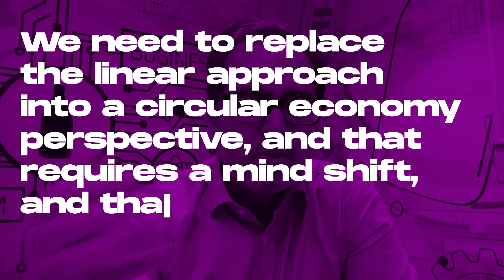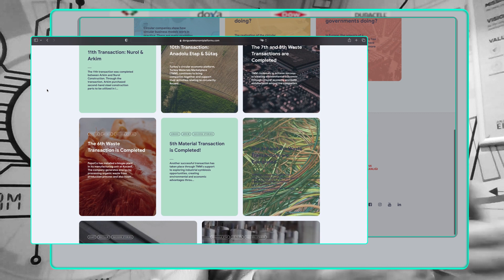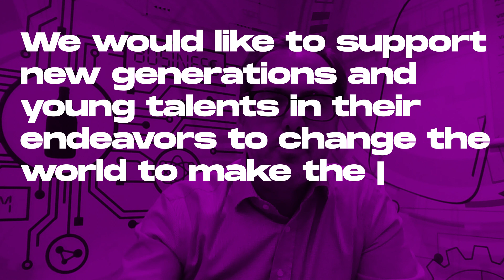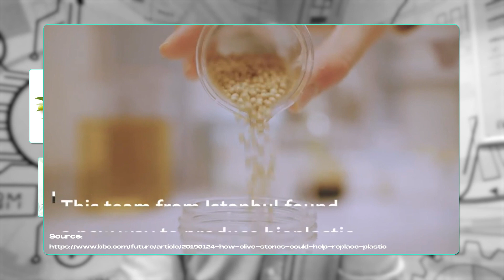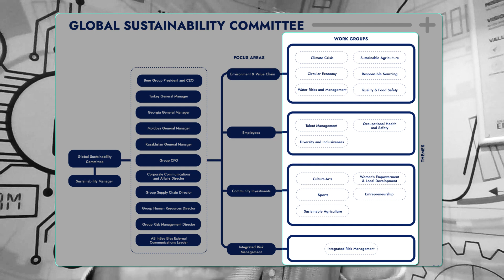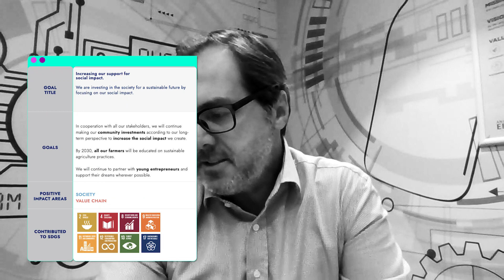What is the brewing and beverage industry doing for the circular economy? 🔴 Can Çaka 🔴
We talked with Can Çaka, the CEO and President of Anadolu Efes Beer Group, which operates in six countries and 27 facilities.

Anadolu Efes is committed to achieving net zero emissions across all its operations by 2030. To achieve this goal, they also collaborate with startups and have a larger goal to enable circularity within the company.

Beer is the fifth most consumed beverage after tea, carbonated drinks, milk and coffee. As a result, the food and beverage industry is responsible for more than 17 billion tonnes of CO2, about one-third of total global emissions.

This number is almost 19 times bigger than what the aviation industry causes. So maybe we should also consider what we eat and drink daily besides occasionally cutting down air travel?

Can Çaka explains how Anadolu Efes is transforming into a circular economy and the role of the brewing and beverage industry in achieving sustainability.

We hope this conversation inspires you to start your circularity journey today.

🎙 If you enjoyed this conversation, you could listen to the whole interview on Spotify or Apple Podcasts